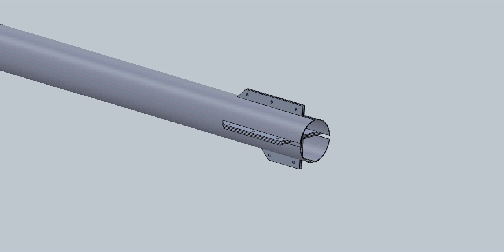Open Source Airframe tail design 1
Video by Sarah showing some of the new tail design for the CTOL Open Source Airframe.